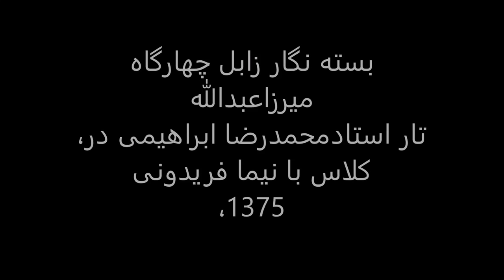بسته نگار زابل چهارگاه میرزاعبدالله،تار استادمحمدرضا ابراهیمی در کلاس با نیما فریدونی ،1375.mp4